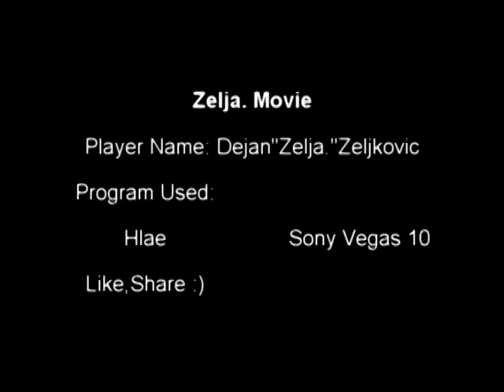Zelja. CS | Movie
Player : Dejan "Zelja."Zeljkovic
Demo editovo:Nikola Sajnovic
Korisceni programi:Hlae,Sony Vegas 10